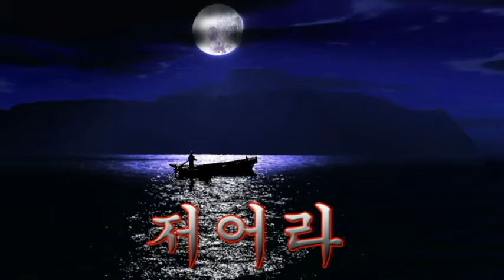저어라 (장민호) Tenor Saxophone 이응복